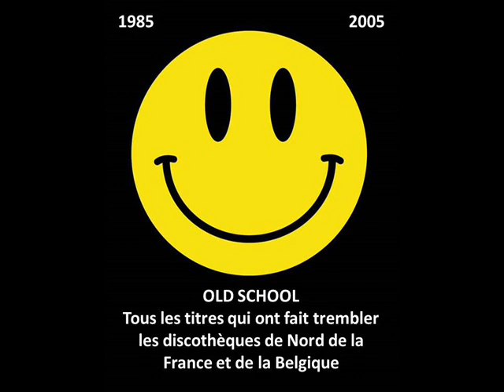Zeta 3 - Vocal Mix (1991)